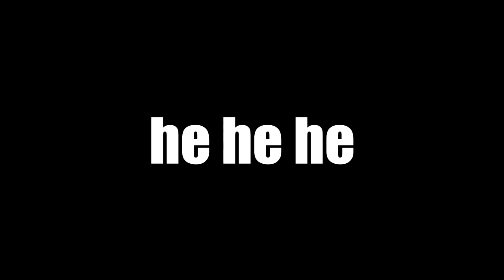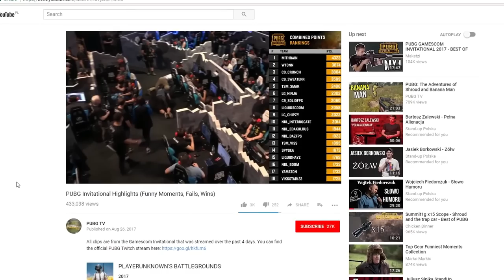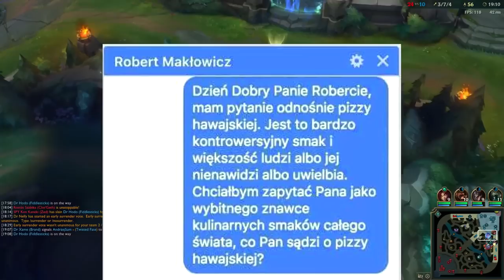NAJLEPSZE AKCJE PAŹDZIERNIKA (League of Legends)